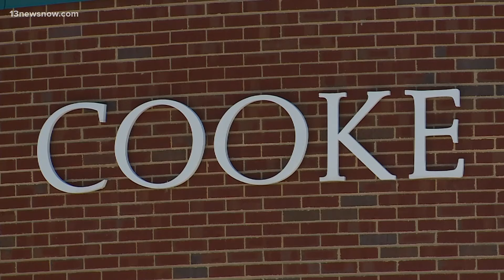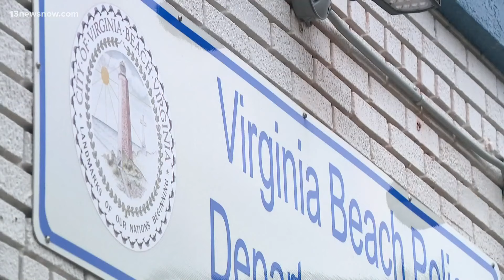Family, friends worry after Virginia Beach woman didn't show up for work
Family and friends of 52-year-old Carina Leach say they're worried for her safety after she didn't show up for work Wednesday morning.